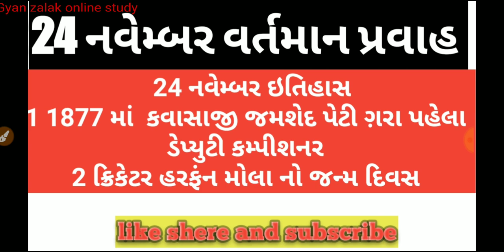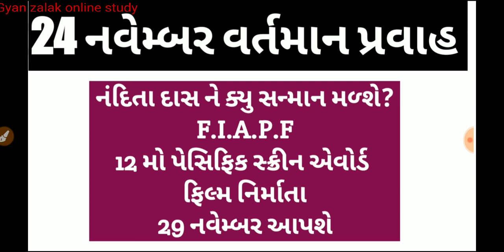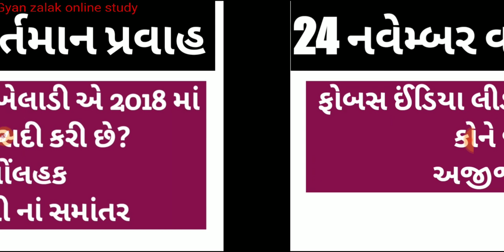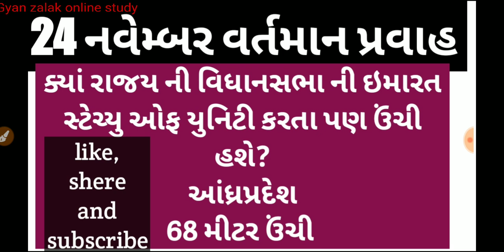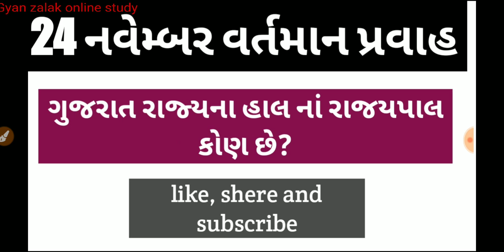Daily current affairs in gujrati||24 november 2018 current affairs|| CURRENT AFFIRE 24-11-2018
Daily current affairs in gujrati||24  november 2018 current affairs